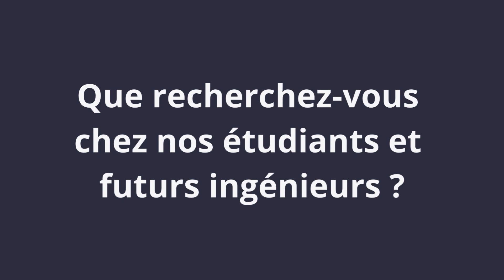Hugo, fondateur de SkyReal, start-up spécialisée en réalité virtuelle !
Dans cette vidéo, Hugo, créateur de SkyReal, la start-up spécialiste de la réalité virtuelle, cherche de nouveaux talents ! Il met en lumière sa collaboration avec ISAE-Supméca et son laboratoire de recherche, le laboratoire Quartz.